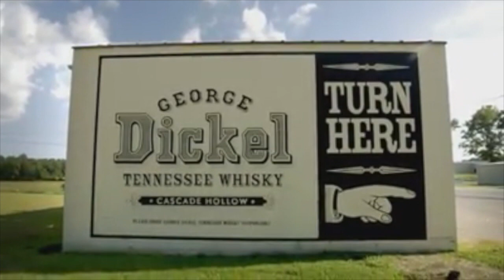Hot Dickel Theme Song - George Dickel Hot in Herre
The Un-Official George Dickel Tabasco Barrel Finish Theme Song...
the song of 2018 Summer... George Dickel Hot in Herre!